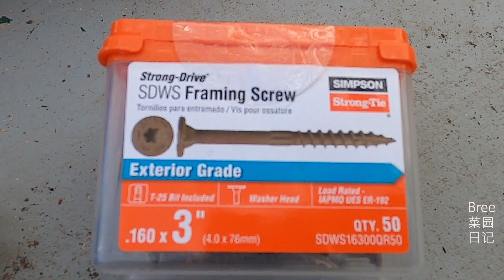制作火龙果架子 用我的教训告诉你 种火龙果之前一定要提前做这一步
一个火龙果支撑架子的用料：
柱子：1根 2‘’*4“*4‘
方框：4根  2‘’*4“*18‘’
方框中间的隔断：一根 长度实际测量
钉子：0.16*3‘’

用到的工具：
电锯和电钻